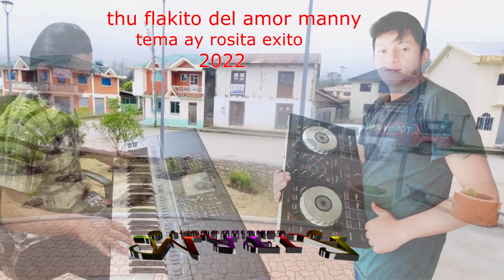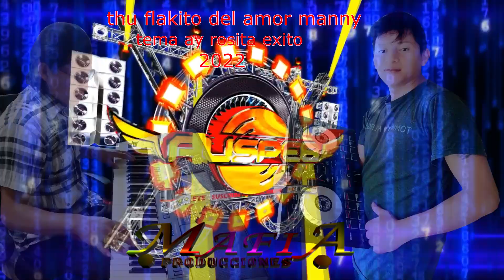13 de noviembre de 2021